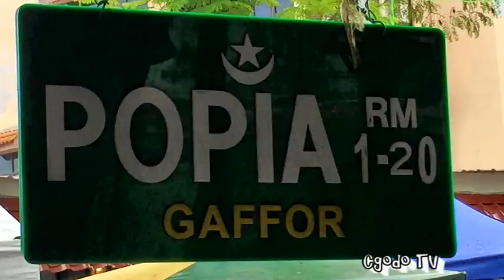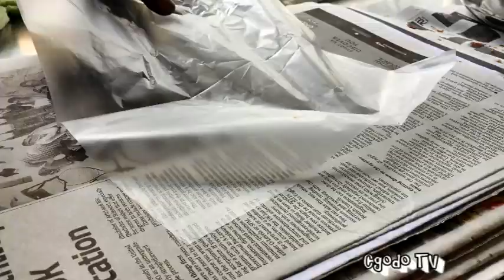Popiah // Malaysian Street Food // Ramadan Bazaar Penang Malaysia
Popiah is a popular dish in Asia. Originally from  Fujian province of China. Teochew-style fresh spring roll
In Malaysia, there are two types of popiah which are deep fried as well as the fresh version.

Cell Phone
Rode Video Mic
Light Reflector
Sd Card Holder
LED Camera Light